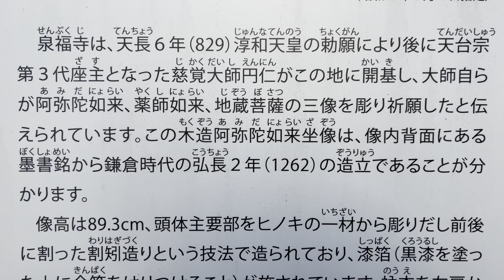桶川市 泉福寺【埼玉県一人旅】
龍の彫り物がすごかったです(*'▽')